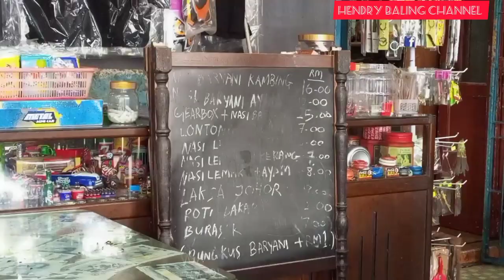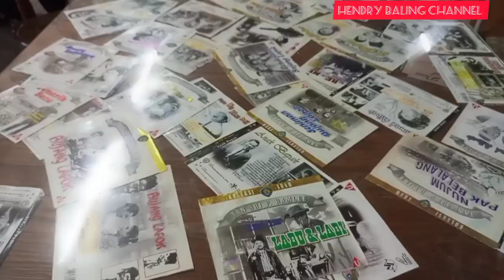TOP1 Ruma kopi menikmati Suasana antik Dan minuman legend